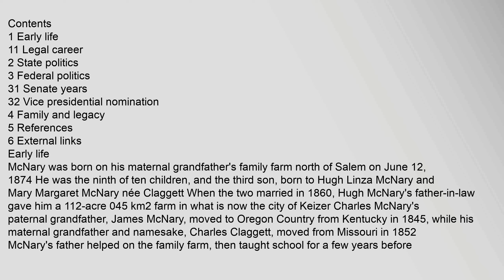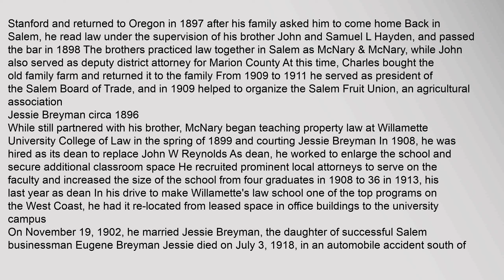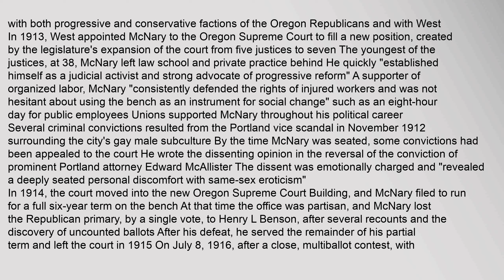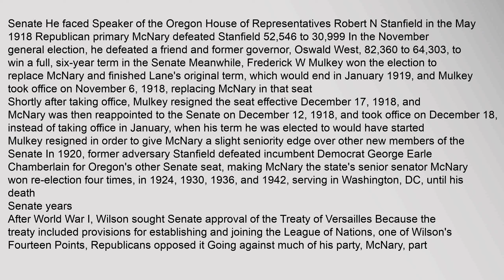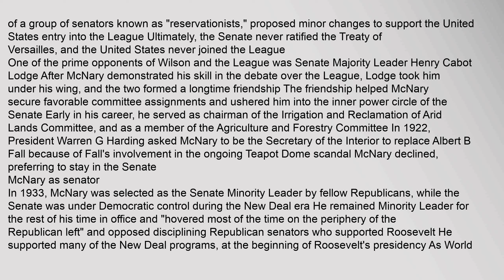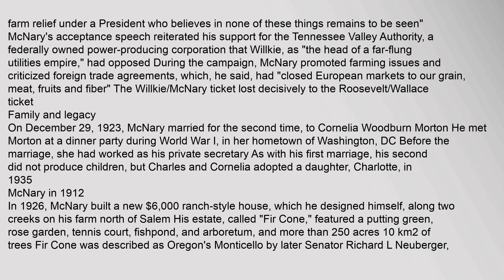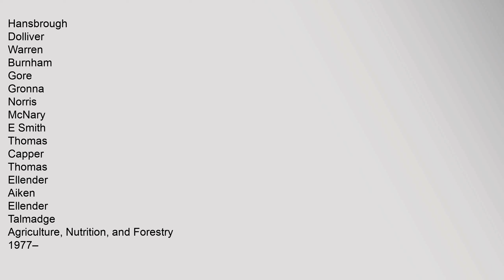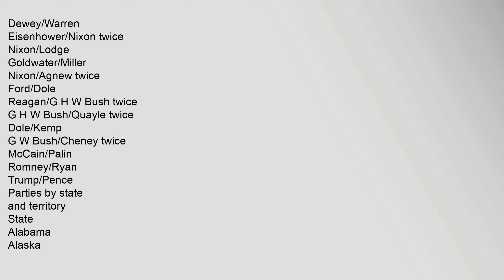Charles L. McNary